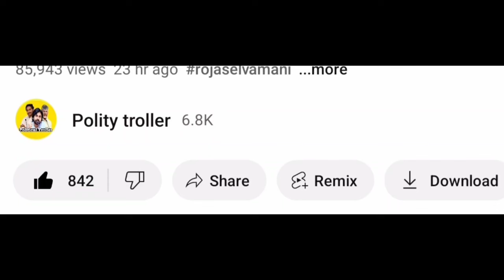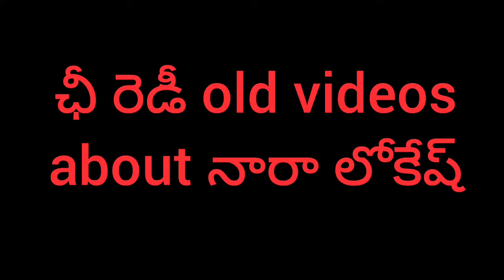నన్ను క్షమించండి శ్రీ రెడ్డి |roja new press meet |sri reddy |Jagan|trending